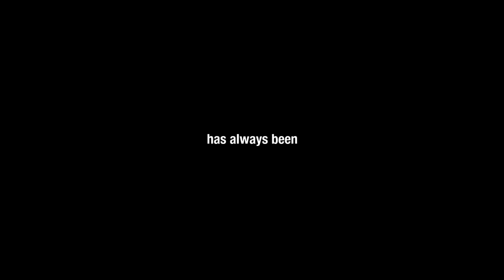CESAR® Rewriting History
Ever wonder where the phrase “Man’s Best Friend” came from?

In 1870, a man’s dog was shot. He rightfully sued the shooter, and after a lengthy trial, his attorney George Graham Vest gave his closing argument. From this speech “Eulogy of the Dog," the term ‘man’s best friend’ was coined. After more than 140 years, Cesar® is rewriting the history of this time-tested expression.